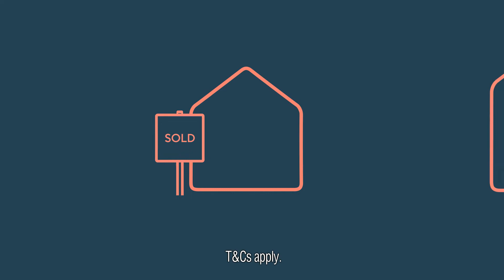Neil A Dawson & Company - Nested Half Job Paramedic